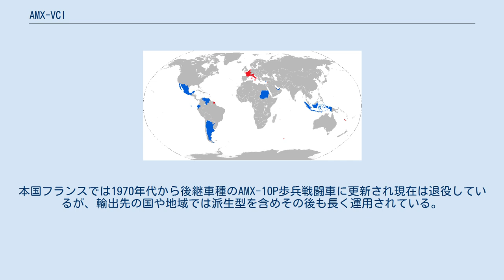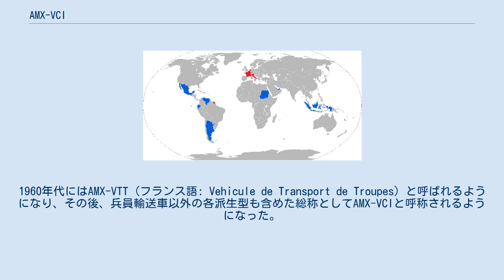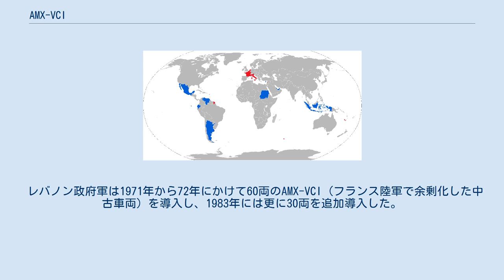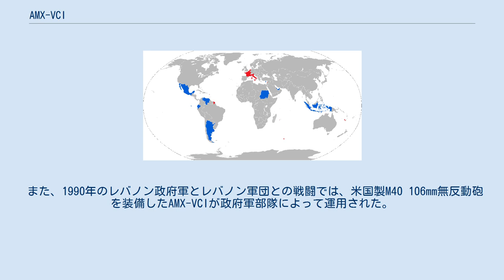AMX-VCI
AMX-VCI (フランス語: Véhicule de Combat d'Infanterie) は、1950年代にフランスのイシー＝レ＝ムリノー工廠 (AMX)がAMX-13軽戦車のシャーシを流用して開発した装甲兵員輸送車/歩兵戦闘車である。
 AMX-13と同様に多数の国に輸出され、また多数の派生型が開発された。
本国フランスでは1970年代から後継車種のAMX-10P歩兵戦闘車に更新され現在は退役しているが、輸出先の国や地域では派生型を含めその後も長く運用されている。
 AMX-VCIの最初の試作車両は1955年に製作された。
開発された当時、この車両はAMX-13 TT 12 CH Mle 56 (フランス語: AMX-13 Transport de Troupe Chenillé Modèle 56l) と呼ばれており、1957年になってAMX-VTP (フランス語: Véhicule de Transport du Personnel) と改称された。
1960年代にはAMX-VTT (フランス語: Vehicule de Transport de Troupes) と呼ばれるようになり、その後、兵員輸送車以外の各派生型も含めた総称としてAMX-VCIと呼称されるようになった。
量産は1957年から開始されており、1973年までに総計3,300～3,400両が生産された。
 開発のベースとなったAMX-13は車体前方にエンジンを搭載し車体後方に砲塔（戦闘区画）を有するが、こういった構造は自走砲や兵員輸送車への転用には都合の良い物で、AMX-VCIの車体構造についても車体下部および前方エンジン部はAMX-13のデザインとほぼ同型である。
後部には密閉式の固定兵員室が設けられ、クルー以外に武装した兵士10名が搭乗可能で、車体後部のドアから乗降することが出来た。
 戦闘室上部にはキューポラが設けられ、この部分には軽機関銃あるいは重機関銃を搭載可能で、派生型では対戦車ミサイルを搭載したものもある。
また兵員室側面および後部ドアには銃眼（ガンポート）が設けられており、乗車戦闘も可能になっていた。
 レバノン政府軍は1971年から72年にかけて60両のAMX-VCI (フランス陸軍で余剰化した中古車両) を導入し、1983年には更に30両を追加導入した。
これらの車両は1984年2月に山岳戦争終結時にアマルや南レバノン軍 (SLA) によって鹵獲され、これらの組織によっても運用された。
アマルの使用した車両は1990年に政府軍に返還されたが、SLAはこの車両を2000年に組織が崩壊するまで運用を続けた。
 また、1990年のレバノン政府軍とレバノン軍団との戦闘では、米国製M40 106mm無反動砲を装備したAMX-VCIが政府軍部隊によって運用された。
 AMX-VCIの運用国（青色は現役、赤色は退役済）